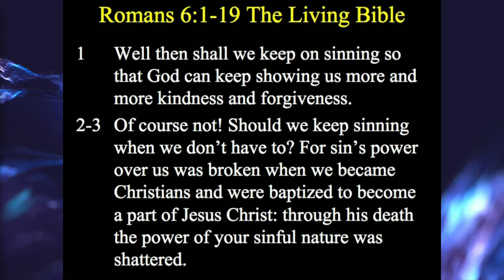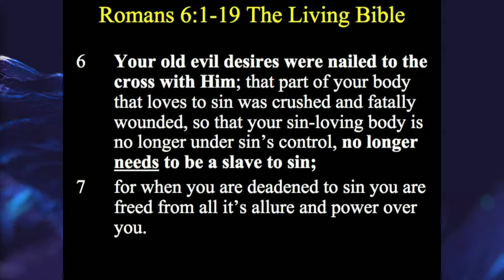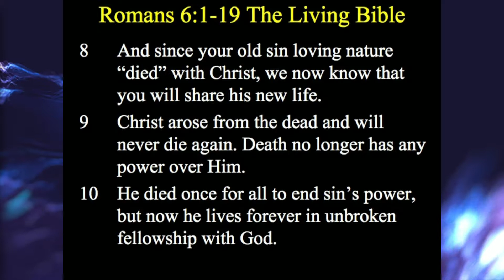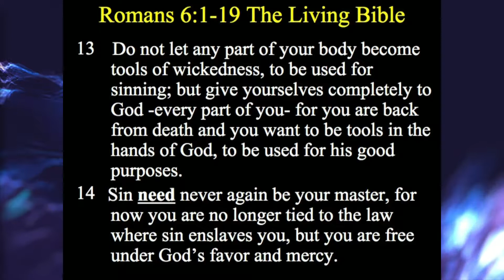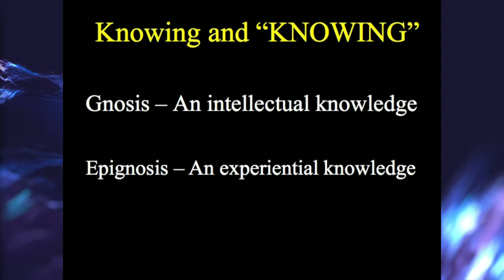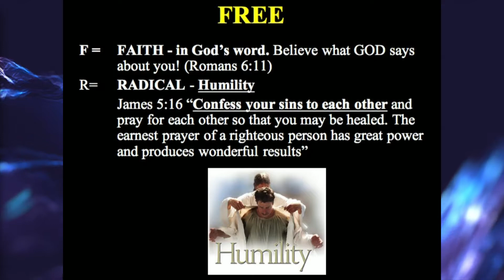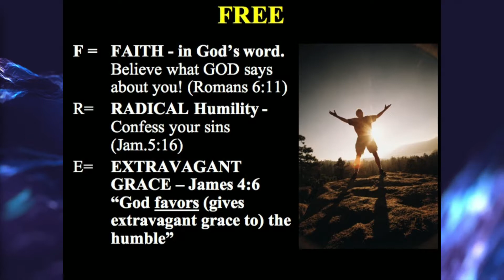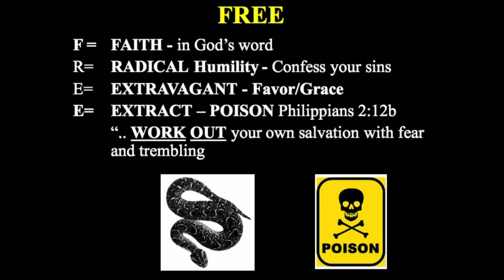Free - Loyd Vandenberg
TITLE:   Free
SPEAKER:  Loyd Vandenberg of New Generation Ministry

Lloyd Vandenberg from New Generation joins us today. His sermon entitled “Free” will help you navigate through your breakthrough.